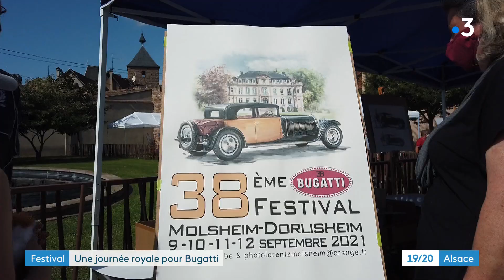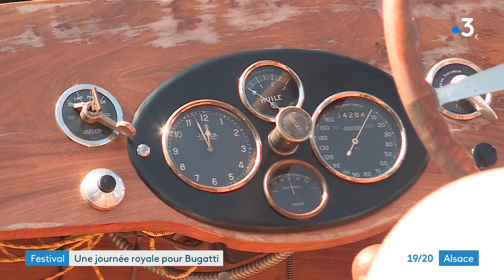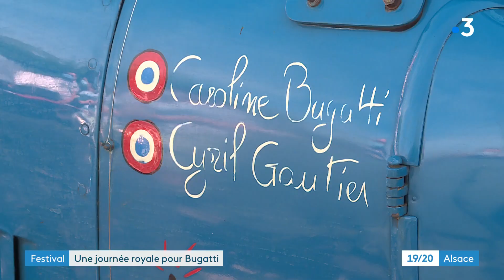Bas-Rhin : une journée "Royale" pour les amateurs Bugatti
À Molsheim, les Bugatti ont fait leur festival. 38ème édition, et toujours autant de monde pour admirer ces véhicules de prestige. Un en particulier tire la vedette cette année, la recréation d'une Royale qui ne s'était vendue qu'à trois exemplaires en son temps.